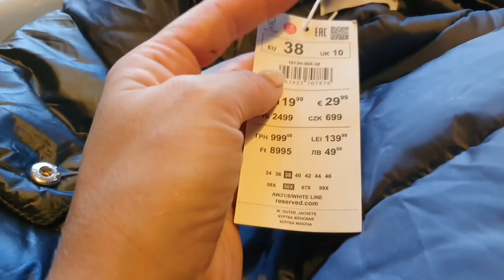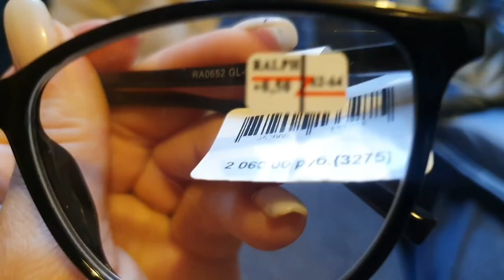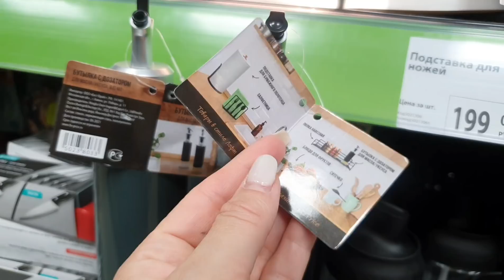907.ОПЯТЬ В БЛОНДИНКУ/ПОКРАСИЛА И НАРАСТИЛА ВОЛОСЫ/ КУПИЛИ МНЕ КУРТКУ/НОВЕНЬКОЕ В FIX PRICE/ОСЕНЬ🍁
Куртка:
Костюм:
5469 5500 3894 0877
Инстаграм аккаунт: eolina_eolina
Тик ток: